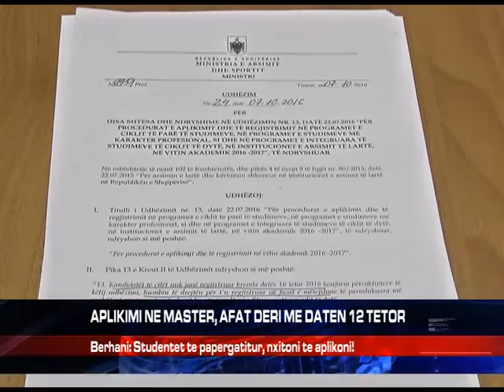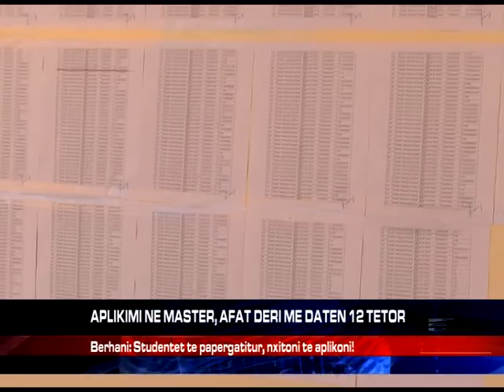APLIKIMI NE MASTER, AFAT DERI ME DATEN 12 TETOR